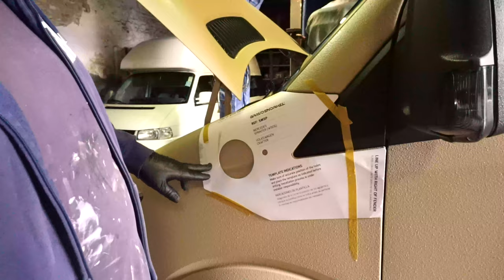Unser Sprinter bekommt einen Schnorchel _Vom Kastenwagen zum DIY Camper Bravo Schnorchel offroad van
Unser Sprinter bekommet eine Besonderheit.

Die Besonderheit ist ein Schnorchen, mit diesen können wir bisschen tiefer durchs Wasser zu fahren wie gewöhnlich.

Unser Schnorchel ist von Bravo und wirklich leicht einzubauen.

Das ermöglicht und natürlich beim Campen an Orte zu gelangen wo andere nicht so leicht hinkommen würden, die Flexibilität unseres Sprinter Vans ist und durchaus wichtig 🙈

Lg Karo, Daniel und Schweinchen 🐷